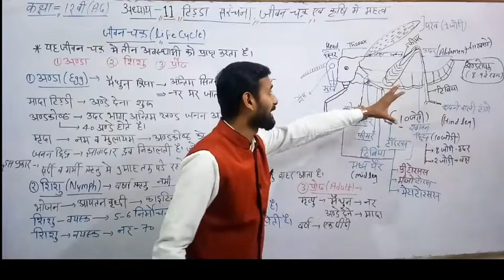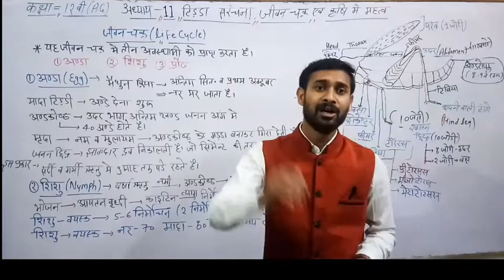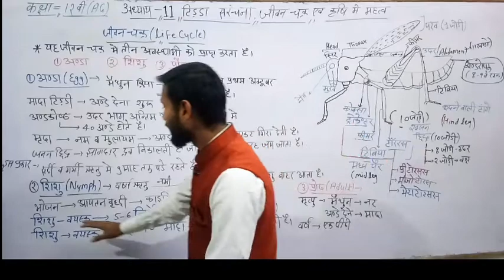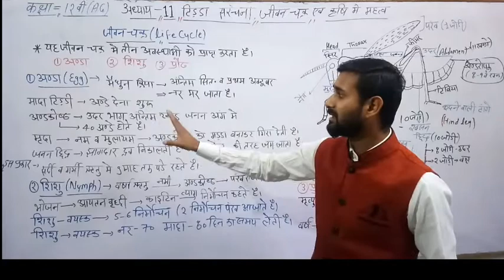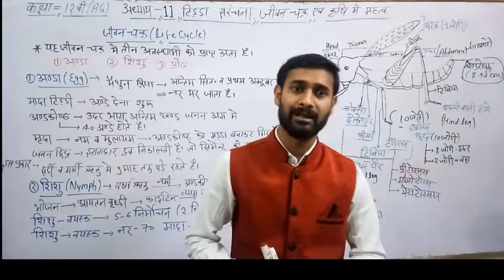Grasshopper(टिड्डा) !! Grasshopper Life Cycle (टिड्डा का जीवन चक्र) !!For 12th JET ICAR BHU!! Part-2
Guys is vedio me hamne grasshopper me life cycle kaise hota hai ,
Grasshopper me jivan chakr kaise hota hai,
Tidde ka jivan chakr 12 th class,
Tidde ka jivan chakr agribiology ,

WHAT IS GRASSHOPPER.
Class 12 agriculture biology tidda,
How long is the life cycle of a locust,
What is a grasshopper life cycle,
How many days does a grasshopper live,
How long does it take for a grasshopper to give birth,
Life cycle of a grasshopper,
Life cycle grasshopper stages,
tidda kya hota hai ,
Tiddha ka jivan chakra,
Tiddha ki jivan chakra ki aavsthaye,
Tidde ke jivan chakra ki stages,
Tiddha ki sarchana,
Tiddhe ka structures kaise banaye,

How many stages does a grasshopper have in its life cycle,

How many stages are in a Grasshoppers life cycle,

How many stages are there in the life cycle of grasshopper,

How many stages are there in grasshopper life cycle,

Grasshopper in hindi,
tidda ki sarchna kaise banaye,
tidda ka jivan chakr hindi,
Grasshopper Agriculture Biology class 12 th,
Grasshopper agribiology hindi,